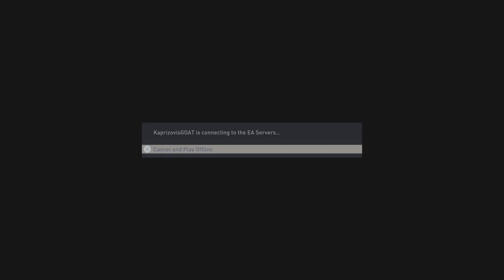FIFA 23 FUT